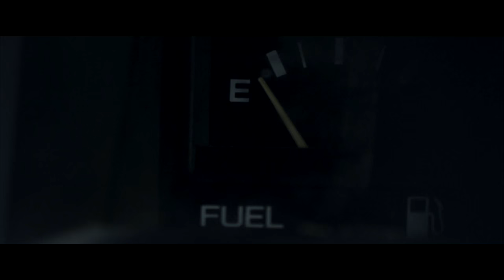Arctic Moon - Serein (extended mix)